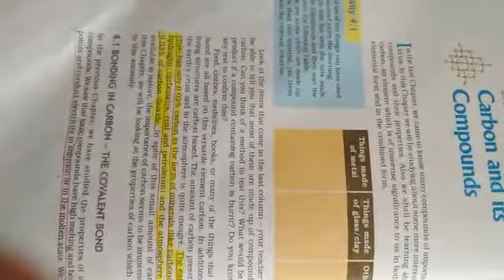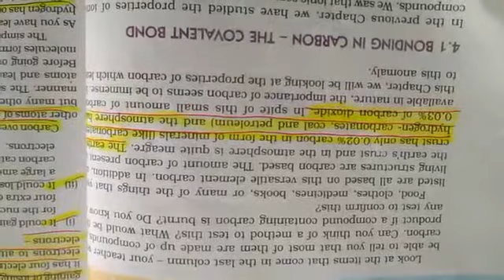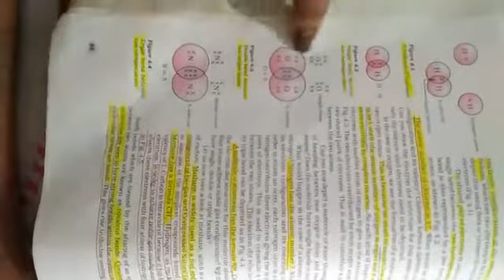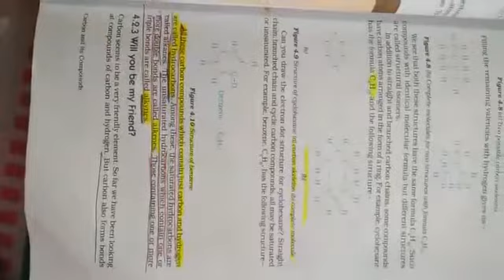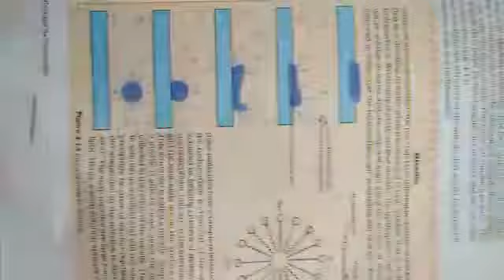Class 10 CBSE BOARD | CARBON AND IT'S COMPOUNDS |" CH -4" IMPORTANT QUESTIONS WITH ANs. फुल SUMMARY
Class 10 CBSE BOARD SCIENCE

CH -4